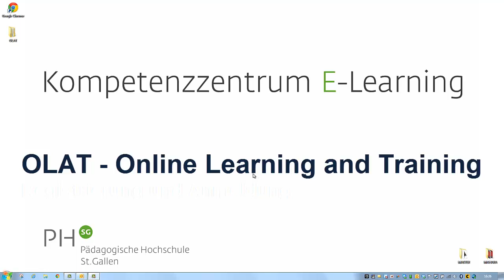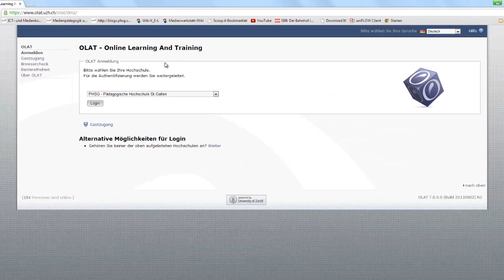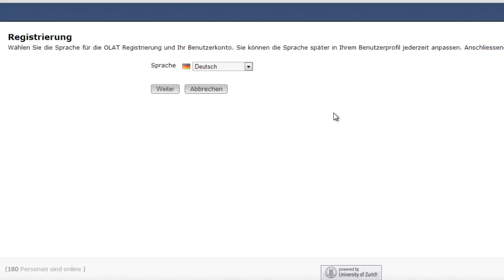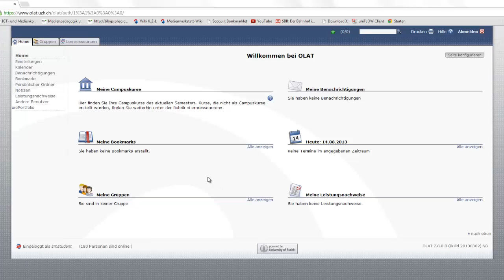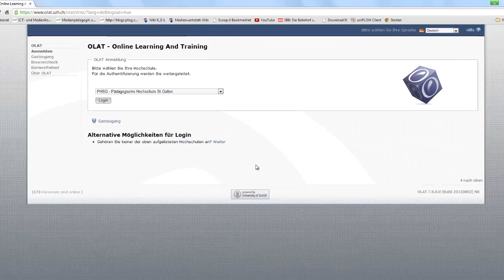1 OLAT Videotutorial - Registrierung und Anmeldung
OLAT ist die zentrale Lernplattform der Pädagogischen Hochschule St.Gallen und kann auf vielfältige Weise eingesetzt werden. Mit OLAT lassen sich u.a. Online-Kurse (fast alle denkbaren Unterrichtsmethoden sind abbildbar) produzieren, Diskussion-Foren betreiben, Tests und Fragebogen erstellen sowie Arbeitsgruppen für die kursunabhängige Zusammenarbeit bilden. OLAT wird von der Universität Zürich betrieben und stetig weiterentwickelt.